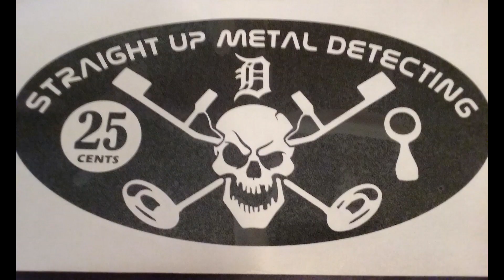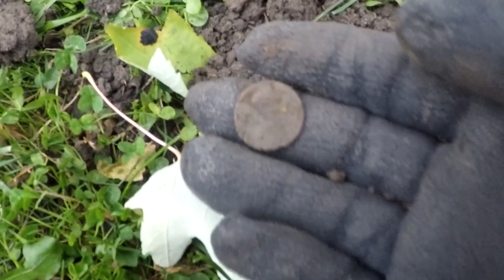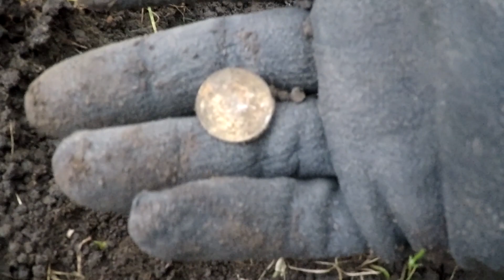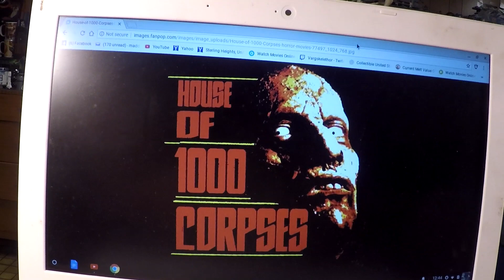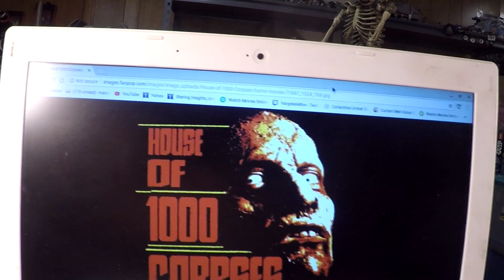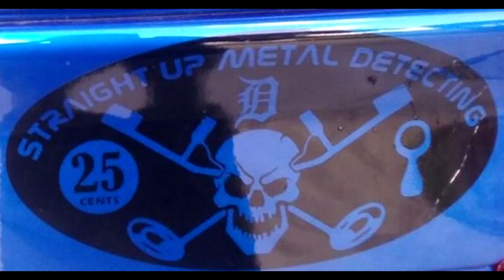Straight Up Metal Detecting : Hunt-O-Ween 2018 : Week 3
Better late then never. Rained too much yesterday so I hit a park today. With all the ne props I have there isn't a lot for me to build. Only wish it as warmer.